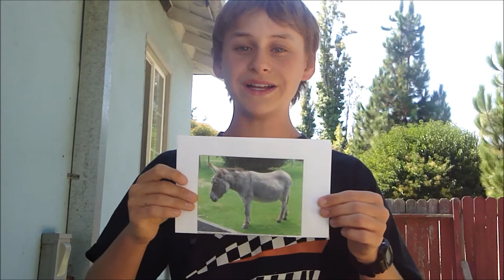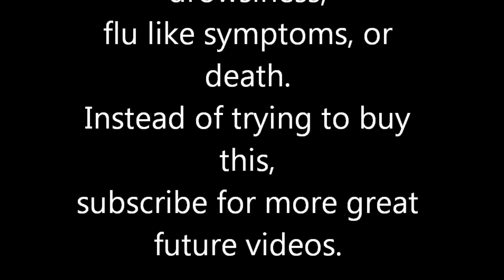Spanish For Donkeys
Ever want to teach your donkey spanish? This revolutionary new development in the art of Language will help you do just that!

Well...maybe not. But you gotta admit, it is a good idea!